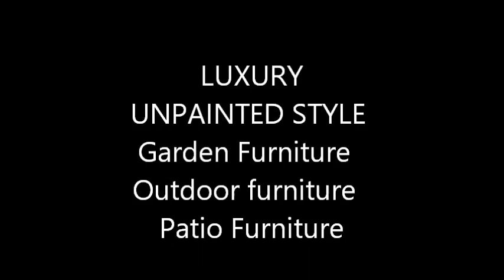UNPAINTED STYLE Patio Chaise Lounge Chairs UNPAINTED STYLE PATIO CHAISE LOUNGE CHAIRS